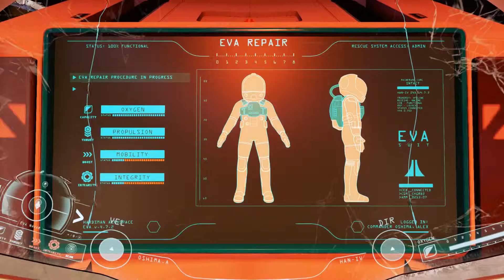*Solaris Mainframe* - ADR1FT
ADR1FT is the story of an astronaut who wakes up floating silently in space amongst the debris of destroyed space station…the only survivor of a catastrophic event, left with no memory, a critically damaged EVA suit leaking oxygen and no way home.

Tell your friends and share Peeps!